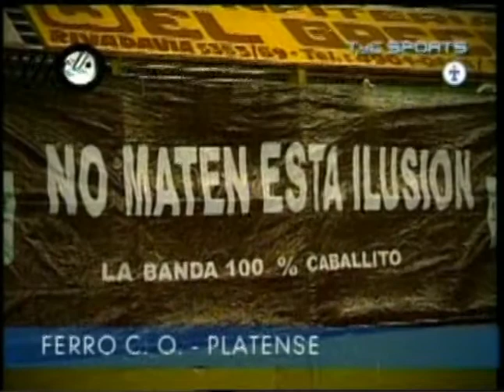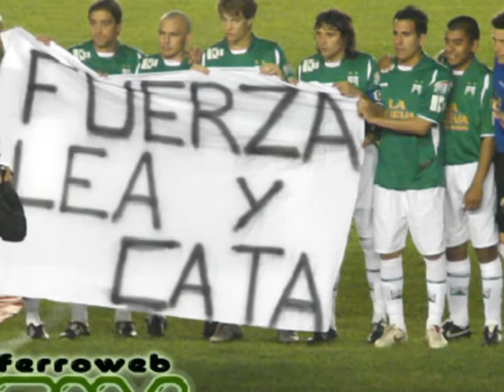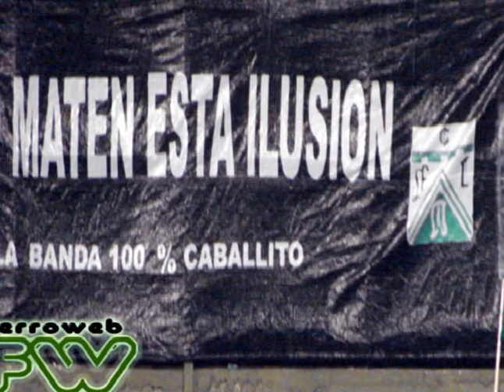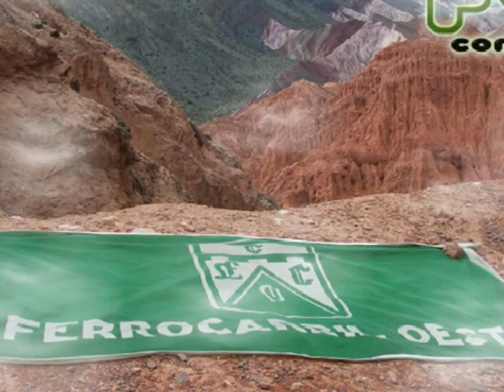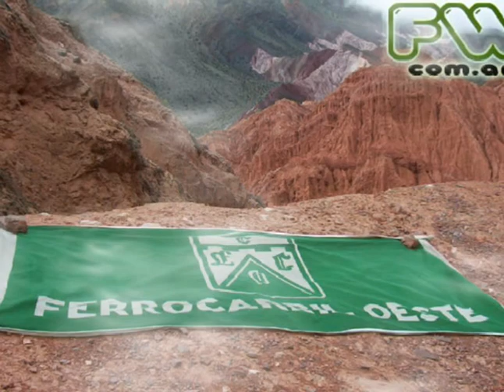Ferro Carril Oeste - Especial FERRO WEB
Video Especial Ferro Web con las mejores fotos y compactos de los videos con los goles del último torneo Nacional B 2007/2008 - Primera Rueda
Fotos y videos del equipo y su gente

FerroWeb